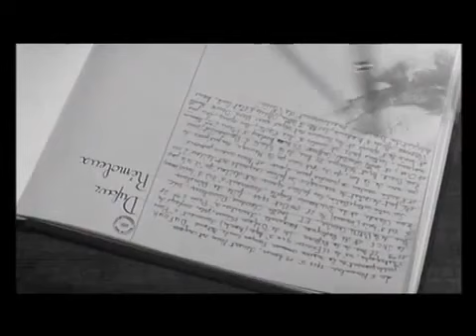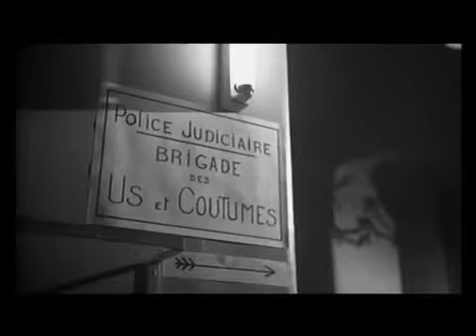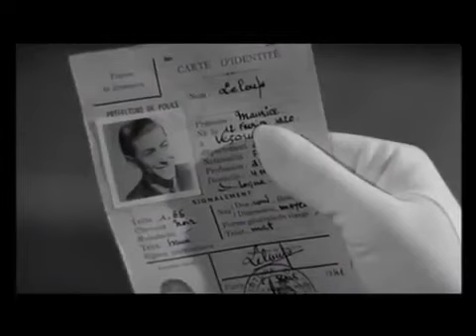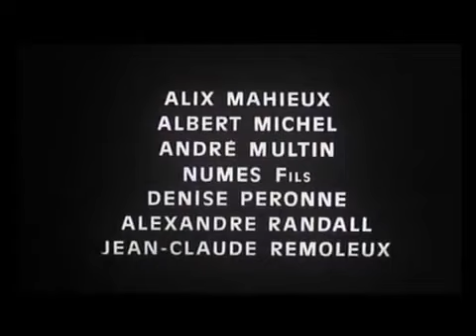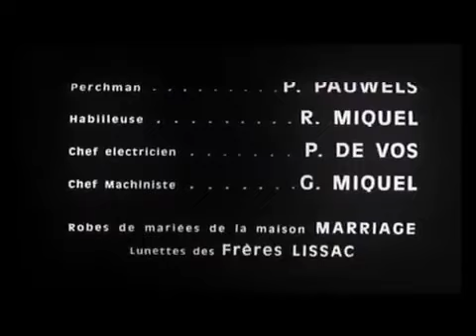Les Compagnons De La Marguerite de 1967 (VF)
titre : Les Compagnons De La Marguerite
de Jean-Pierre Mocky
avec Claude Rich et Francis Blanche
pour me soutenir abonnez-vous pour me soutenir et gagner un peut d'argent en même temps clique sur le lien suivant en utilisant mon code de parrainage pour avoir encore plus d'avantage